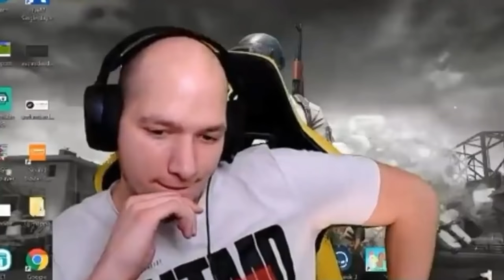100 ÉVES AUTÓ, MODERN KOCSIK ELLEN! ⚡ | Forza Horizon 5 - #13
A mai videóban, hőseink letesztelik, hogy egy 100 éves autó vajon képes-e felvenni a versenyt a modern kocsikkal. Vajon hogy alakul?!
Csatlakozzatok, hogy használhassátok a király kommandós emojikat! 😎